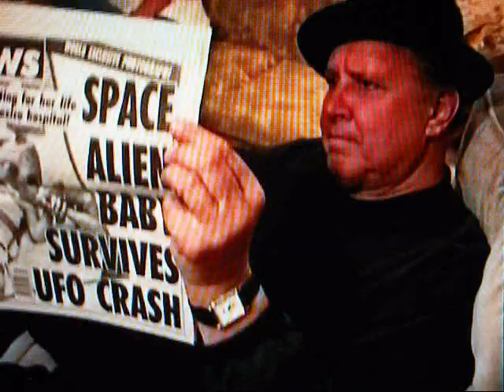Clip Montage of Brain Robbers from Outer Space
Friends of a retired Florida police officer Jamie, played by Conrad Brooks (Plan Nine from Outer Space, Glen or Glenda, Bikini Drive-In, Misfit Patrol), witness the landing of a flying saucer in a nearby swamp. They quickly inform officer Jamie of the landing and when he investigates he discovers a mysterious metalic cylinder that will change his life forever. Officer Jamie finds himself fighting off an army of bloodthirsty zombies created by an evil, transsexual, extraterristrial named Morphia, played by Alex Michaels (ROT, Fall of an Actor). Morphia has plans to establish a Luciferian New World Order to dominate the world through seductive mind control with help from her moronic henchmen The Men in Black, played by Joseph Miller & Warren Madden.

Brain Robbers from Outer Space is filled with cameos by Joel D. Wynkoop (Creep, Lost Faith, Dirty Cop No Donut, The Uh-Oh Show, ROT), David "The Rock" Nelson (Devil Ant, The Demon Monster from Outer Space, Vampire Woman), Grady "Lobster Boy" Stiles III (Jengal 2: Return of the Beast), Michael D. Moore (GWAR Promoter) and Deka Newlin (Murder City).

Makeup and Special F/X were created by talented artist Marcus Koch of Oddtopsy FX (ROT,100 Tears, Brainjacked, The Uh-Oh Show).

Soundtrack by YEN POX, and theme song "Brain Robbers from Outer Space" performed by Boney Fiend.